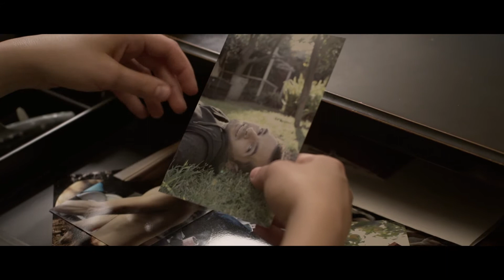The Music of Anamnesis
A featurette on the composition of the music of Anamnesis.